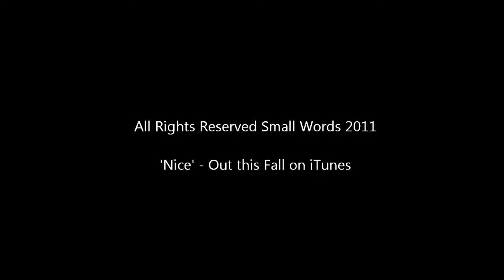Small Words - Nice (Official Music Video)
The official music video of 'Nice' by Small Words. New single 'Double Free' out September 24th on iTunes.

New album 'Nice' out Early 2012.

Written, Edited & Directed - Patrick McCallion
Cinematography - Nathan Crossley & Mike James

Small Words are Patrick McCallion, Jack Walsh, John Finnerty, Adam Trevisani, Matt MacGregor and Tom Kaye.